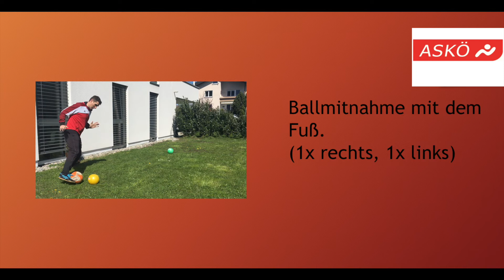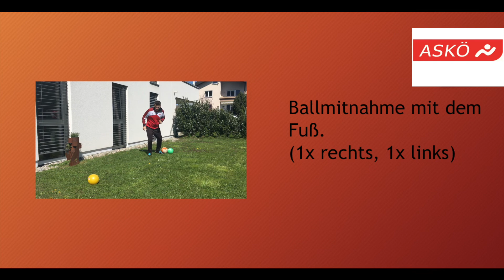ASKÖ Vorarlberg Fit mit Ball 4 für Kinder mit Lluís Baro